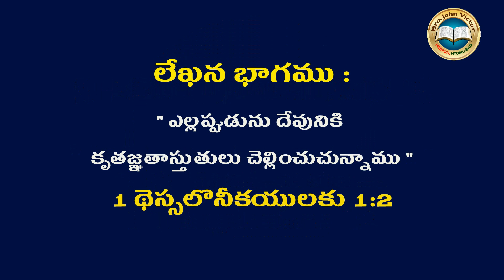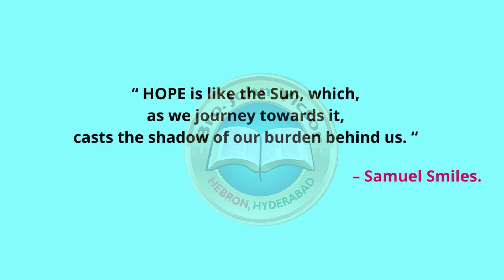SHORT MESSAGE (0159) ON 1 THESSALONIANS 1:2